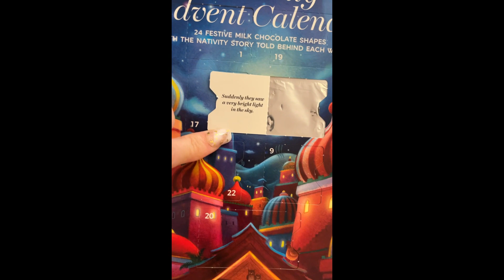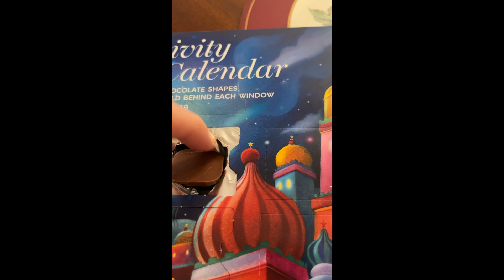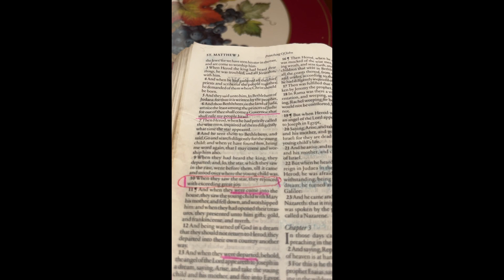The star + the Christmas bauble God’s eternal light. Happy 13th Dec, 17th of advent + St Lucy’s Day!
The star. Happy 13th December and 17th day of advent!